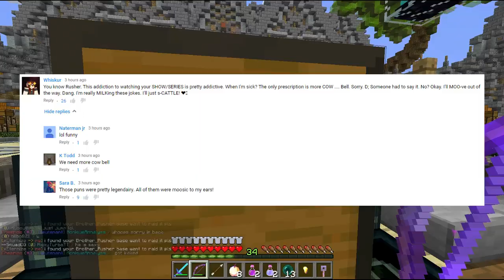Minecraft FACTIONS Server Lets Play - MAV DROPS HIS 1ST HEAD EVER?! - Ep. 585 ( Minecraft Faction )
Minecraft Factions Server Let's Play Ep 585 - Minecraft Factions is a gamemode where you must learn how to team up with friends and create your very own group or " Faction " and as a team, you attempt to raid and take down other faction groups on your quest to becoming the strongest and richest players on the server. Join TheCampingRusher, Rumblecrumble, MrMitch361, and Mav on TheArchon Server as we learn how to raid, kill, and be successful in this gamemode!